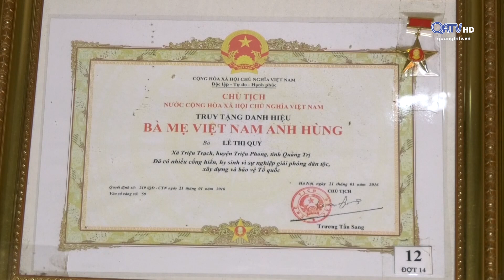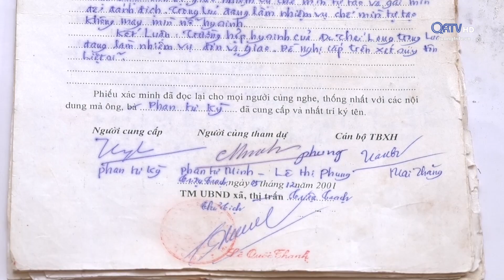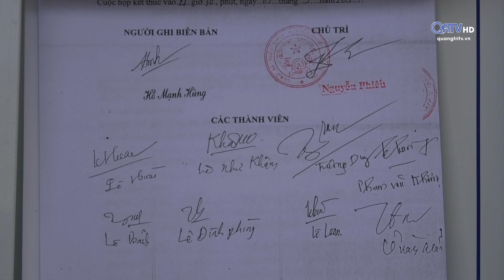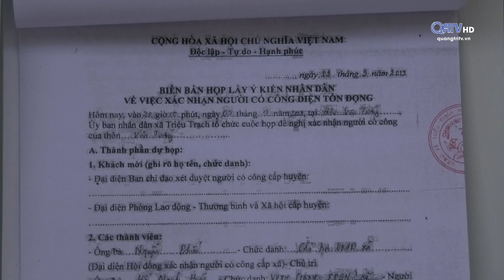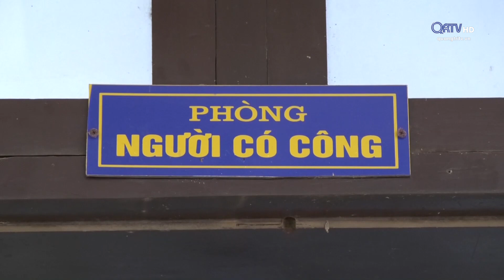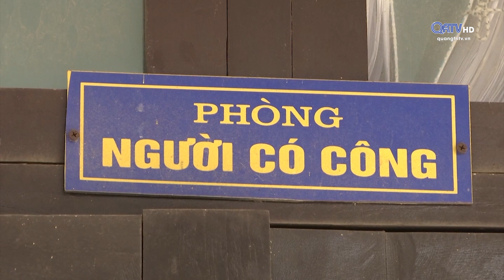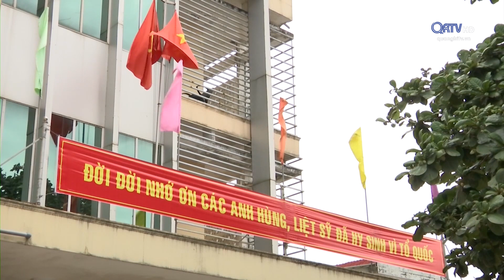[Chuyên mục] Pháp luật & đời sống - ngày 19/12/2019 | Truyền Hình Quảng Trị